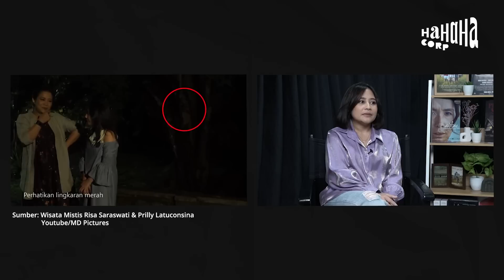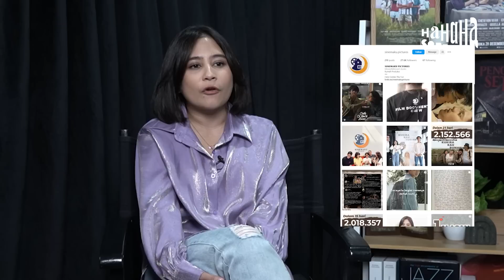Prilly Latuconsina: Balas Dendam Dengan Menjadi Produser! - IN-FRAME w/ Ernest Prakasa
Senin dan Kamis, di YouTube "HAHAHA TV".

IF E55 Prilly Latuconsina - Part 2 of 2
00:00 Highlights
00:58 Chapter 9: Balas Dendam di Belakang Layar, “I want to change the system!”
06:30 Chapter 10: Berperan di Film yang Diprediksi Lemah!
09:36 Chapter 11: Jarang Ditawari Film Komedi
11:37 Chapter 12: Jadi Produser demi Mendapatkan Peran yang Diinginkan!
16:40 Chapter 13: Sudah Punya Rencana sampai 2026!
18:45 Chapter 14: Sinemaku Pictures, Wadah Kreasi dan Tempat Regenerasi
20:07 Chapter 15: Konsultasi Bisnis & Seni, Ke Siapa?